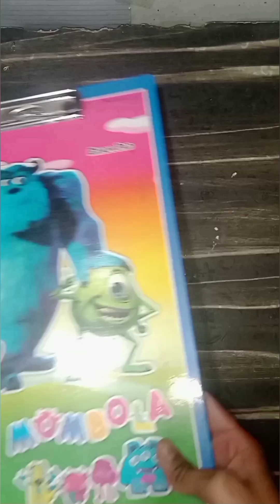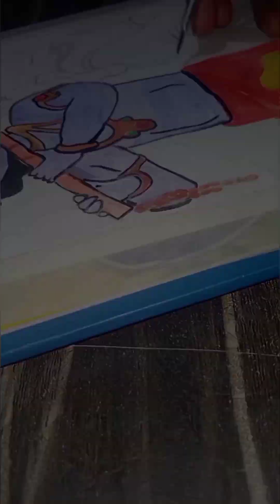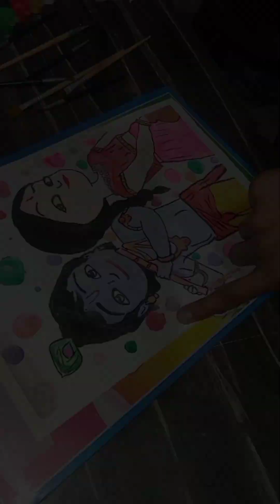little Radha and Krishna painting with watercolor || Radha Krishan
little Radha and Krishna painting with watercolor |Radha Krishna| painting youtube Inter painter

little Radha and Krishna painting with watercolor

By Inter painter